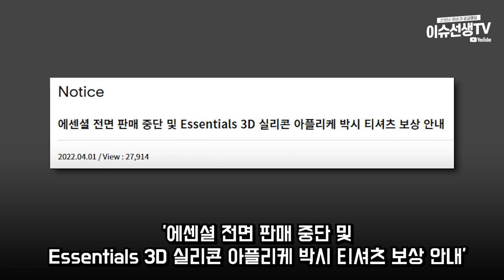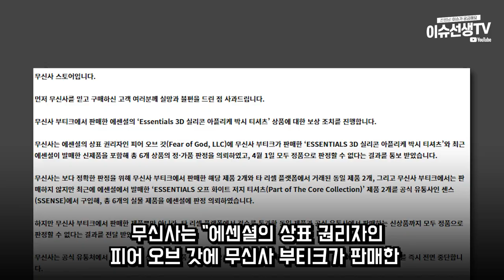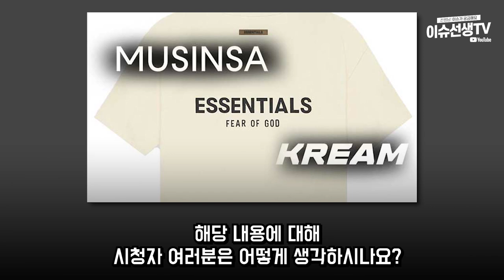무신사 짝퉁 결국...